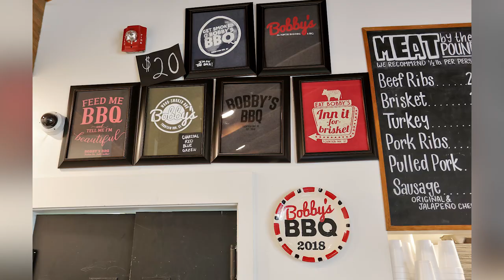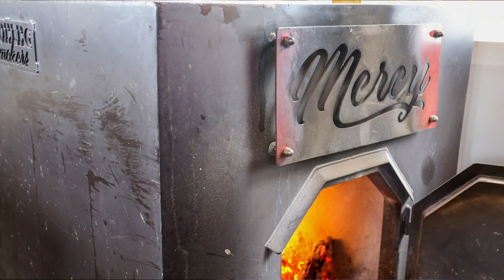Bobbys BBQ in Fountain Inn, SC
If you have never tried Texas-style BBQ you'll definitely want to check out Bobby's BBQ in Fountain Inn, SC. They serve a wide variety of options for all BBQ lovers that will have you wanting to eat here all day. One bite of their brisket literally stop trains.

Where: 1301 N Main St, Fountain Inn, SC 29644